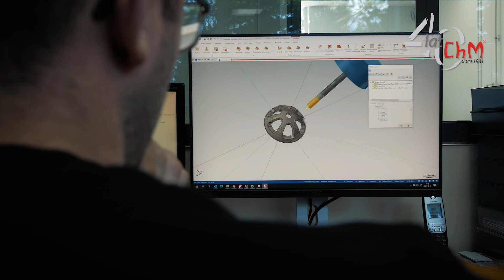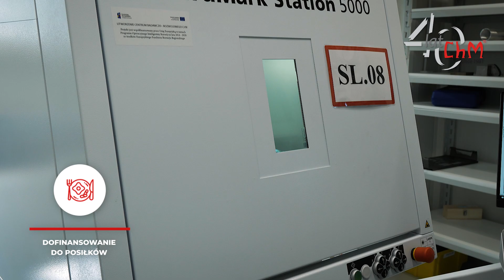40 lat ChM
Sprawność ruchowa człowieka, na której straży stoimy nieprzerwanie od roku 1981 stała się dla nas swojego rodzaju mantrą, siłą napędzającą nas do stałego rozwoju techniki medycznej. Siła to pochodzi wprost od naszego założyciela Mikołaja Charkiewicza człowieka wielkiego rangą i jeszcze większego sercem. To właśnie dzięki niemu niemalże codziennie poprawiany jest komfort życia jednostek, których życie przepełnione było niepełnosprawnością.

Zatrudniamy ponad 450 osób, które pracując u nas zyskują:
- dofinansowanie do posiłków (posiłki dowożone są codziennie i współfinansowane przez pracodawcę),
- atrakcyjny pakiet socjalny (opieka medyczna dla całej rodziny, pracowniczy fundusz socjalny, imprezy okolicznościowe dla pracowników i ich rodzin, wycieczki pracownicze, konkursy świąteczne dla dzieci pracowników, paczki świąteczne dla dzieci pracowników, bony świąteczne)
- szkolenia i możliwość rozwoju (inwestujemy w rozwój i pogłębianie wiedzy oraz doświadczenia pracowników),
- pakiet sportowy,
- stabilne warunki zatrudnienia (praca na pełen etat oraz umowa o pracę).